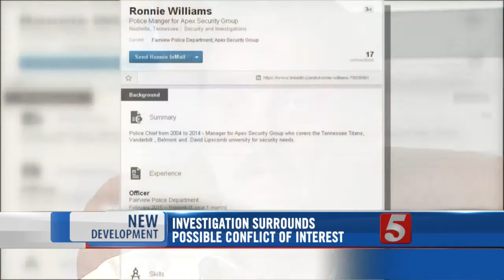Fairview Police Chief Retires Amid Investigation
The Fairview Police Chief retired during an ongoing investigation involving him and other officers.